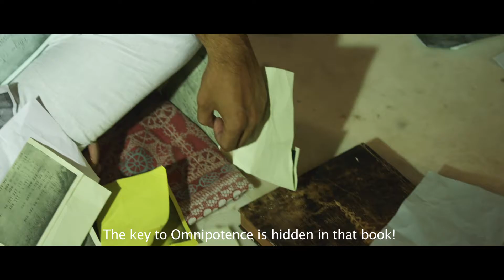Vasham Movie Teaser || Srikanth Challa || industryhit.com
Directed by Srikanth Challa. A Telugu Crowd Funded Film